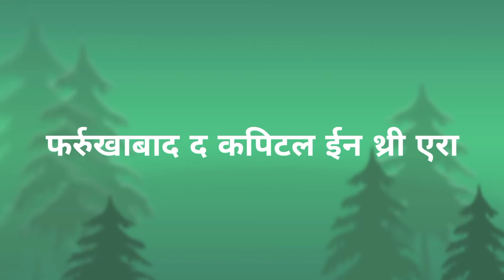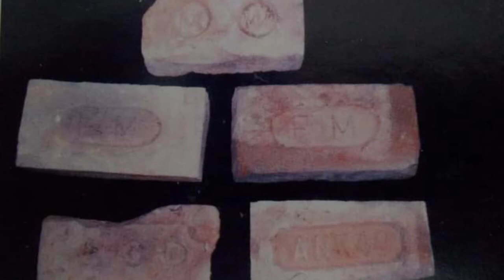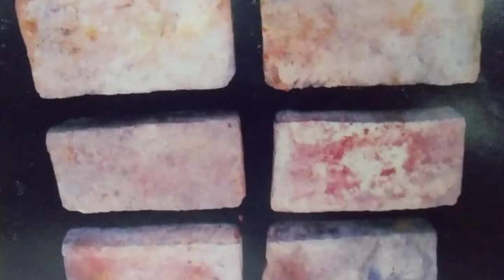bricks can expose history/can fix time/history of farrukhabad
bricks can expose history/can fix time
हमारे लिये इतिहास मतलव अपने शहर मे स्थित किले,पुरानी विल्डि़गों,मंदिरों,मस्जिदों आदि के बारे में जानने समझने की कोशिश करना।किलों,मंदिरों,मस्जिदों पर काल की स्पष्ट छाप होती है।बिल्डिंग बनाने में प्रयुक्त ईटें आकृति जारी सिक्के उस काल का चिठ्ठा खोलने में सहायक होते है।
       फर्रुखाबाद स्वयं में एक धरोहर है महाभारत काल मे कम्पिल...6वी शताब्दी हर्ष वर्धन काल में कन्नौज...मुगल काल में शमशाबाद देश की राजधानी रहा है।डा.रामकृष्ण राजपूत संग्राहलय में काफी कुछ इतिहास छिपा पड़ा है।यहाँ संग्रहित विभिन्न प्रकार की ईंटें फर्रुखाबाद के इतिहास की साक्षात गवाह है।
@history of farrukhabad